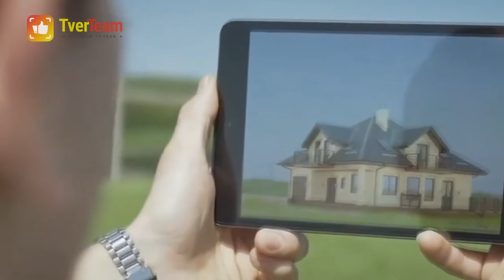Бизнес из пустоты. Как молодой предприниматель погрузил в виртуальную реальность Персидский залив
Даниил Гудков торговал одеждой, запускал стартапы в Эмиратах, сотрудничал с Sony Pictures, а теперь занимается антиковидными масками и рециркуляторами воздуха.